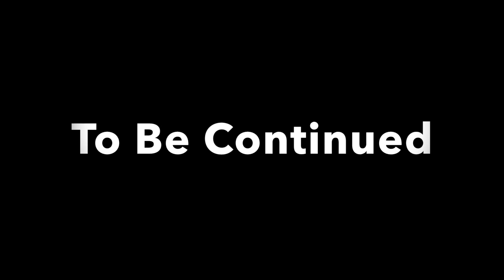Gopro Dove Hunting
This video is about Dove Hunting